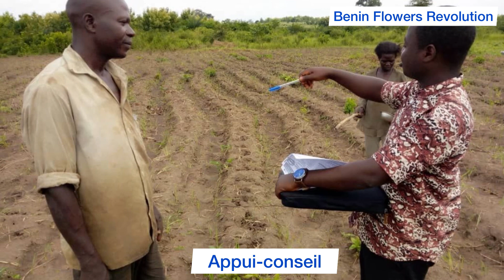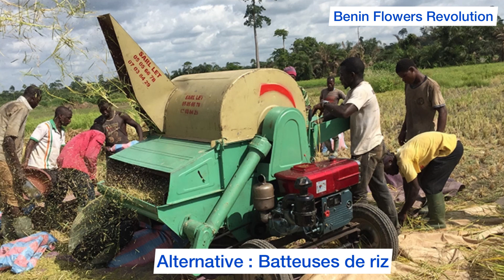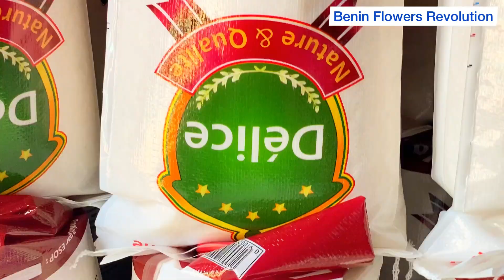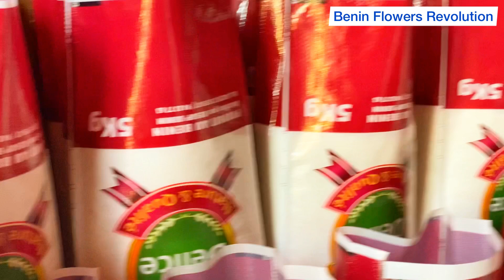Le riz de A-Z: Comment gagner avec le riz?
Réussi Riz Comment gagner avec le riz?